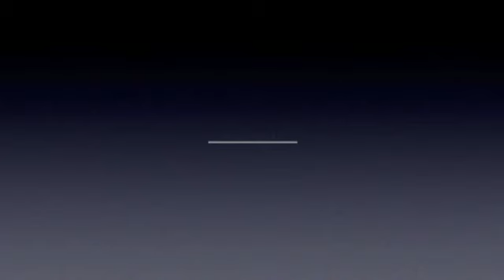SESSÃO DE ENCERRAMENTO | Conferência "Inteligência Artificial ao serviço do Cidadão e das Empresas"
SESSÃO DE ENCERRAMENTO
Marco Vicente | Coordenador do Grupo de Missão “Inteligência Artificial” da APDSI
Maria Helena Monteiro | Presidente da Direção da APDSI

Conferência "Inteligência Artificial ao serviço do Cidadão e das Empresas", 12 de fevereiro de 2020